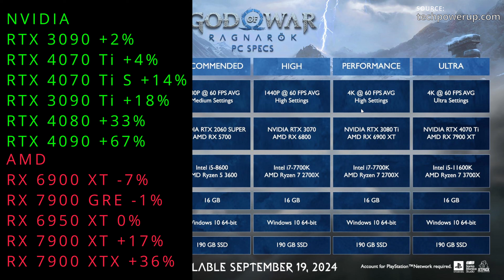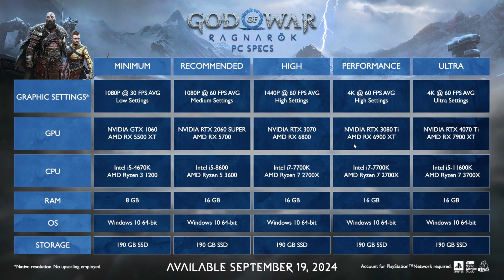God of War Ragnarök's PC Port Looks Promising